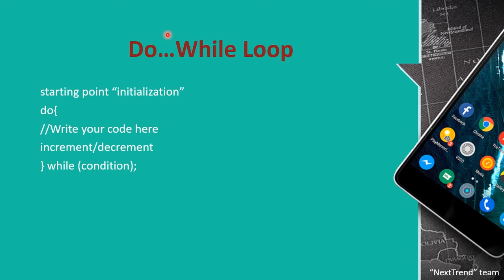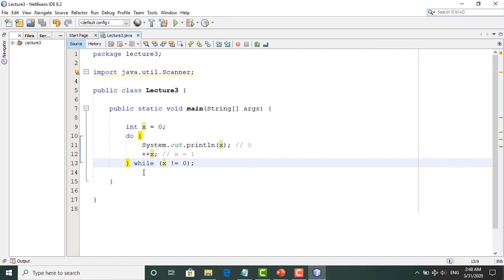Java Do...While Loop in Arabic || العبارات التكرارية في الجافا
العبارات التكرارية في الجافا Java do while loop, هذه هي المحاضرة الثالثة من سلسلة تعليم لغة الجافا والتي سنتكلم فيها عن العبارات التكرارية وهي مصممة لأي شخص جديد في البرمجة أو مهتم بمعرفة علم البرمجيات عموما